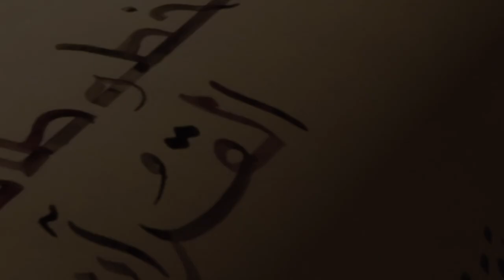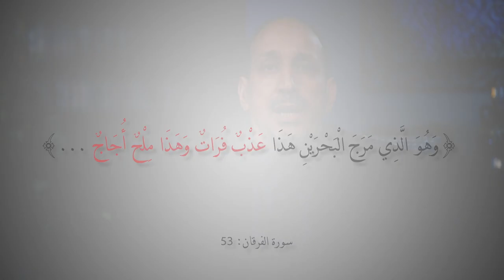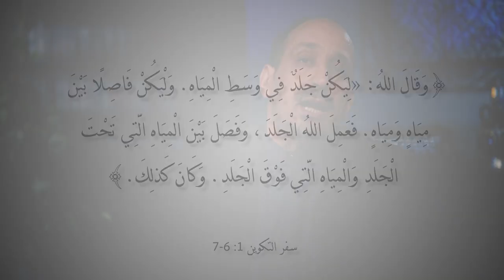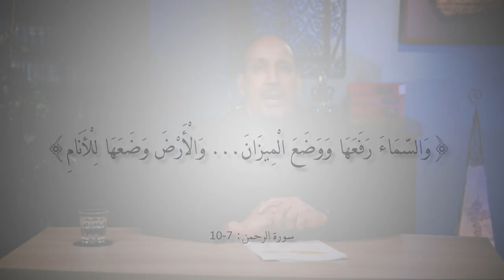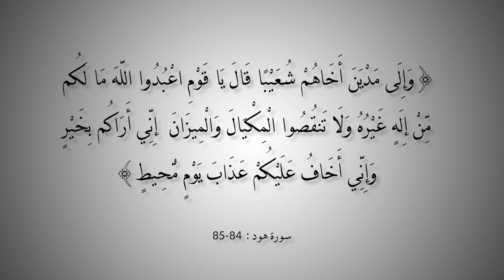التاريخ المبكر للإسلام | الحلقة 68 | الإعجاز العلمي في سورة الرحمن